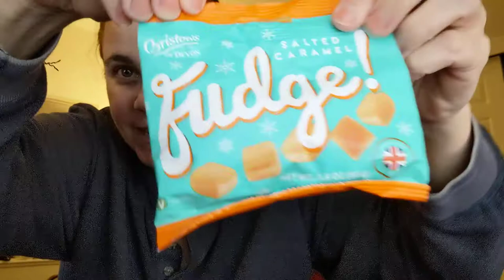Trying some Salted Caramel Fudge, 12/29/2020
Is it caramel? Is it fudge? How can it be both?!